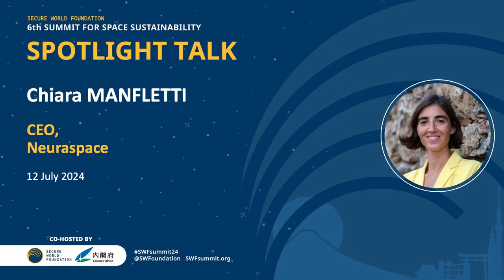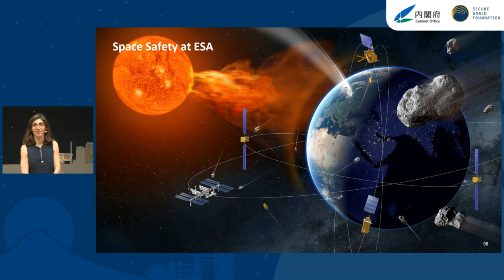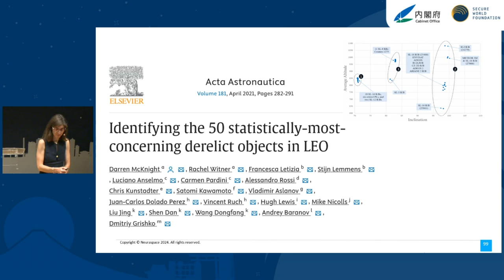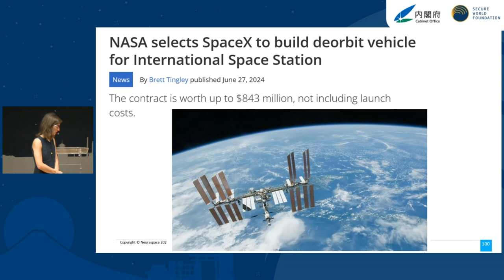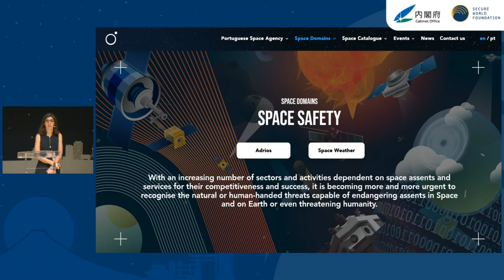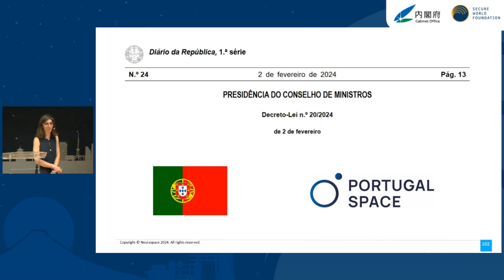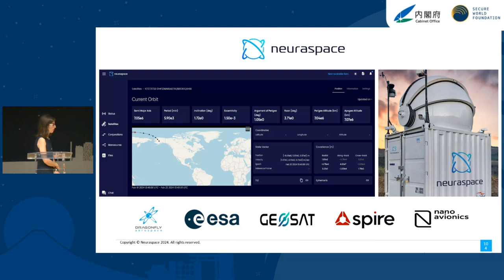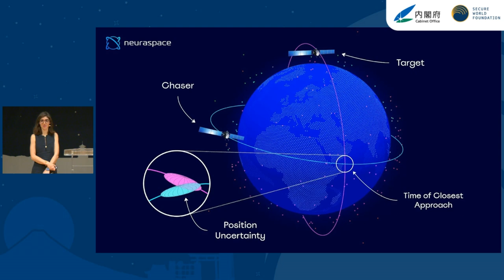16 | Spotlight Talk: Chiara Manfletti